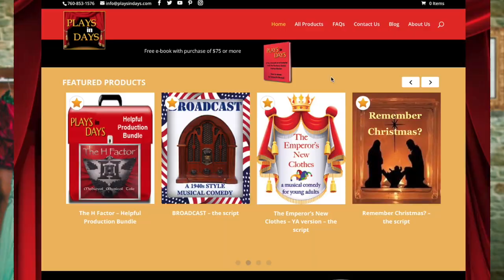Plays in Days 5 Things Episode 9 - Best Directors' Helpers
Excited to bring you another Plays in Days 5 Things Episode. Episode 9 shares 5 groups of people directors should consider inviting to help them in order to have their best success, expecially the first time out. We cater to rookies. Teresa, Team Leader at Plays in Days, and guest contributor, Dame Tilda Beefsteak (of the Heirloom Beefsteaks) share their ideas. Especially helpful for first time or rookie directors! You can totally do this thing!